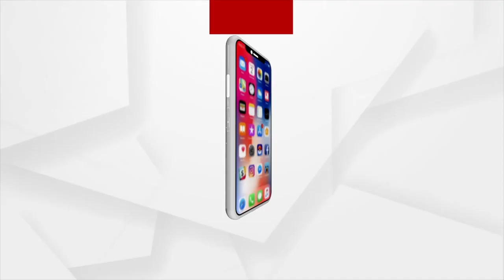Nuapada BJD MLA Aspires Women's Safety in Odisha, Agenda of his Campaign for Municipal Elections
The BJD, led by Nuapada MLA Rajendra Dholakia, has rallied at the local police station for the municipal elections aspiring Women's Safety in Odisha.